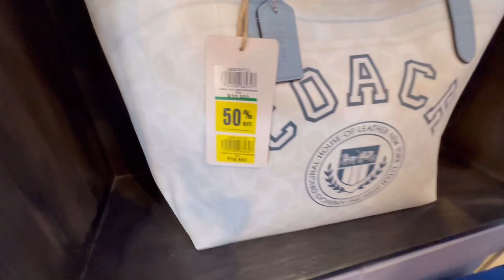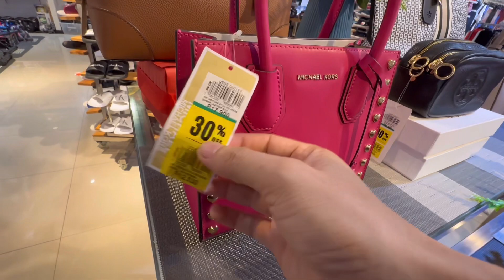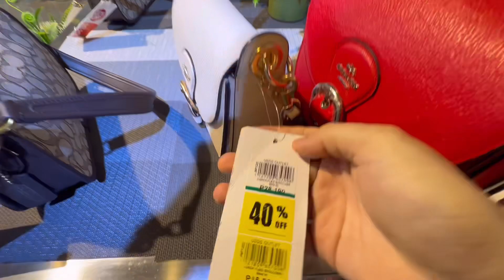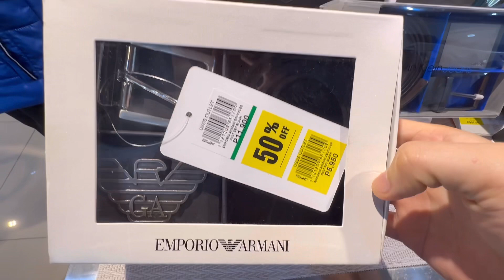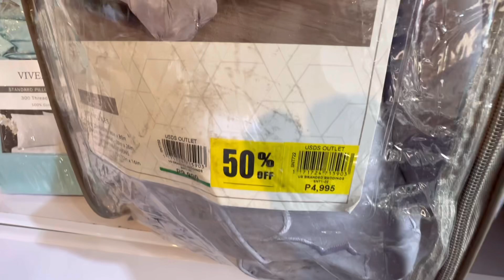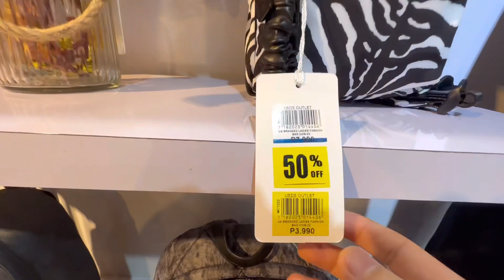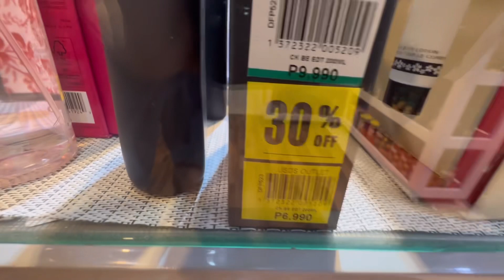USDS Outlet l Acienda Designer Outlet Silang, Cavite 😀